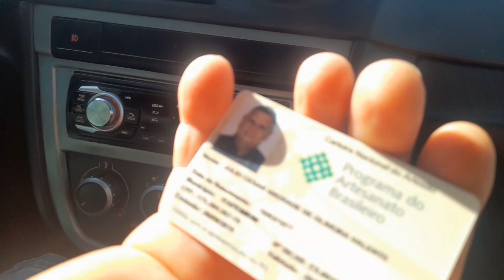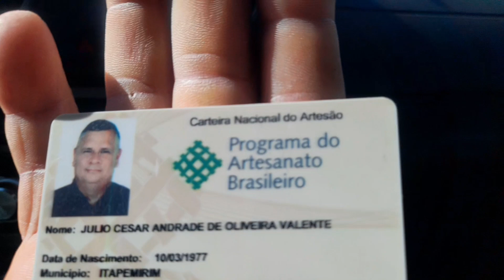Compartilhando uma venda com vocês